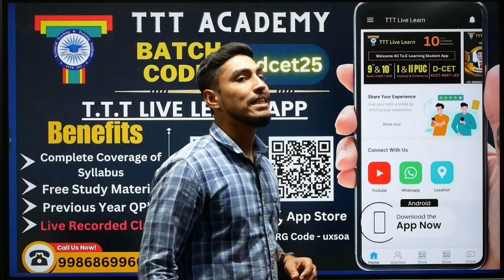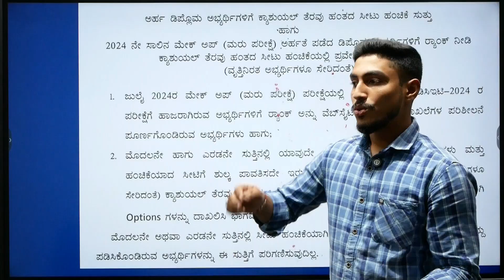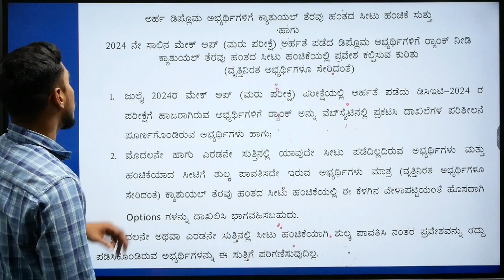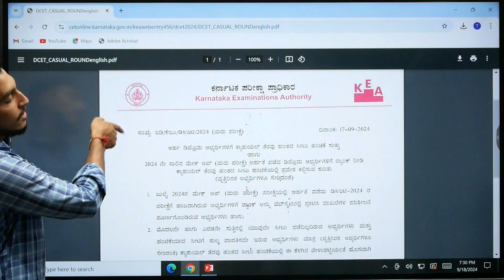3rd Round Casual Vacancy Option Entry Link | Who Can Participate? | Complete details | TTT Academy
Hello Everyone,

Dear DCET 25 Students,

Greetings from TTT Academy!

DCET 25 New Batch Commencing
Features
- Effective classes conducted by well experienced faculties
- Class conducted by our Book Authors
- Interaction with online students in each and every class
- Many MOCK Tests
- Personal Guidance for DCET Process till Last Day
- In the app, you'll find all the study materials, live and recorded classes, mock tests, and more to help you with your studies.

DCET - 25 (Updates , Information & Free Mock Tests) Channel

DCET - 25 (Updates , Information & Free Mock Tests) Group  for all DCET information, study materials, mock tests, Application information and College information.

For ios phone use this link - 👇🏻
.ORG Code- uxsoa
 :-- Free Batch Code: tttdcet

FREE DCET-DEMO Classes

Best regards,
Dr. Savina J P
TTT Academy